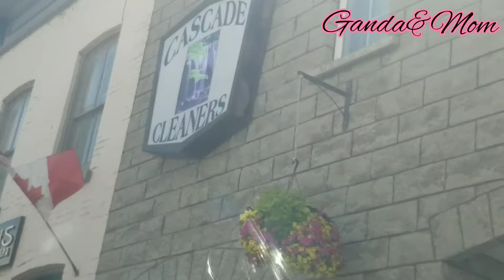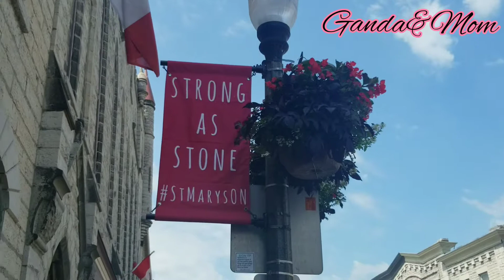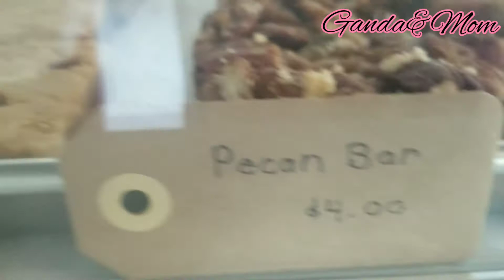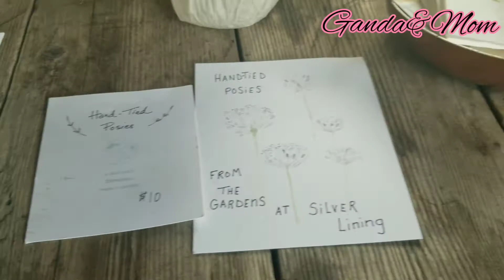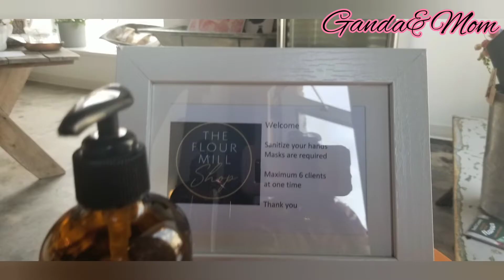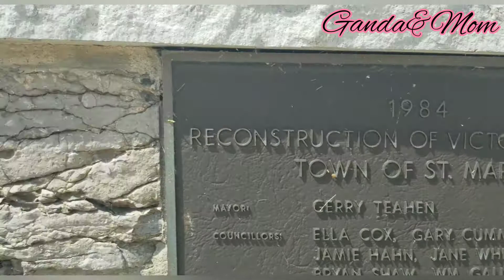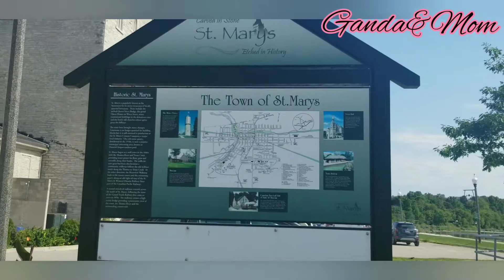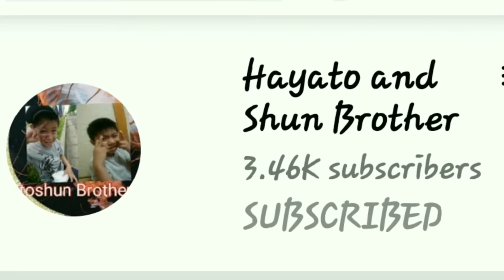ST MARY'S ONTARIO CANADA/BUHAY CANADA- PINOYCANADIANS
Ganda&Mom & Espe Fam revisited St.Mary's Ontario Canada, it is the Stone Town of Ontario. Hope you like watching.

PUSONG PINOY PROUD CANADIANS!!!
THIS IS US, THIS IS OUR STORY. THIS IS OUR JOURNEY, THIS IS OUR LIFE